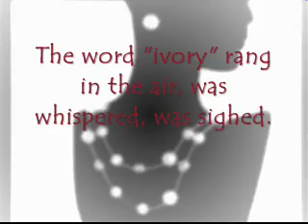Heart of Darkness Trailer